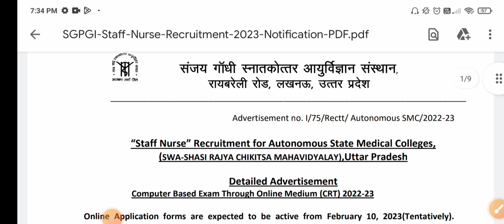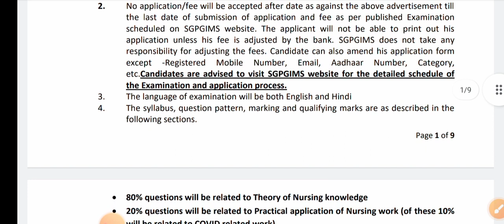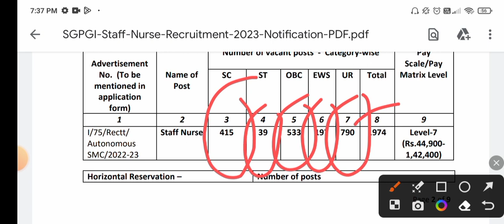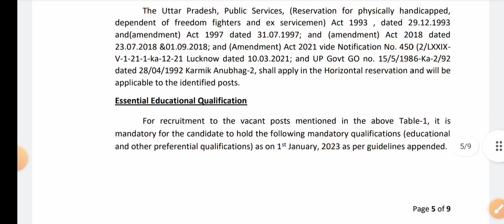2023 की अब तक की सबसे बड़ी नर्सिंग भर्ती. पद -1974 All india candidate apply?